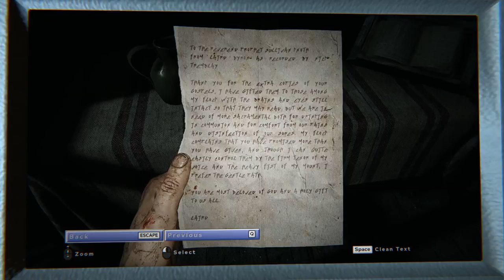Outlast 2 - 09 The Chapel - Note Letter from Nick to Knoth